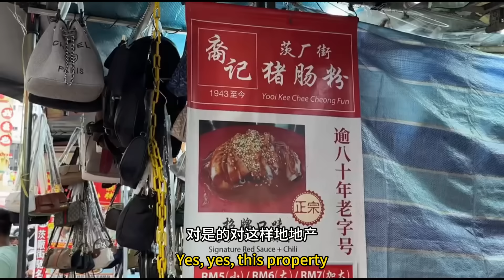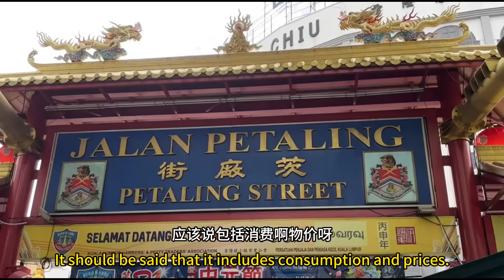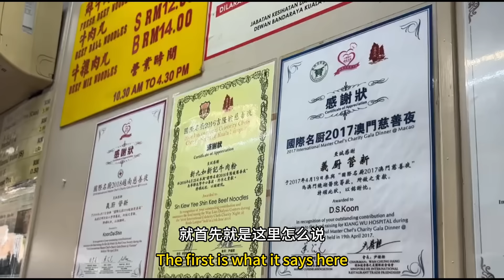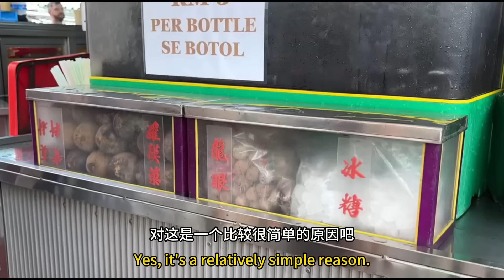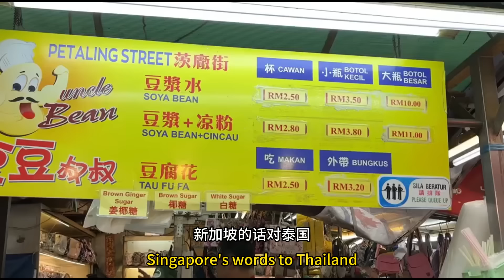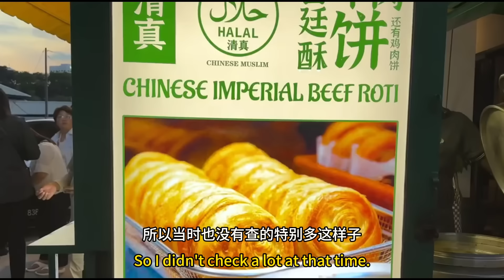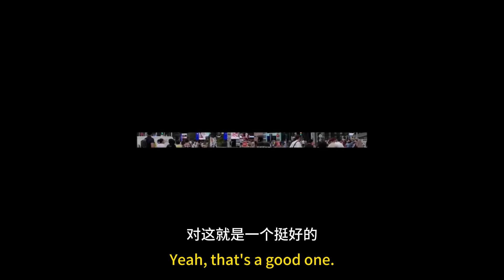离开生活15年的美国，没选泰国 | 新加坡？为何最后选择移居马来西亚？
👇成为此频道的会员即可获享以下福利：👇
🤝微信：marcusluo_my （请注明来意，谢谢）
⭐老罗使用的美股交易软件，0佣金送苹果股票（新加坡/马来西亚下载地址）：

【麻辣食堂-火锅店】
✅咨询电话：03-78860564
✅店铺地址：No22, Jalan SS 24 /13 taman megah PJ Selangor 47301
📍Waze: mala cantine